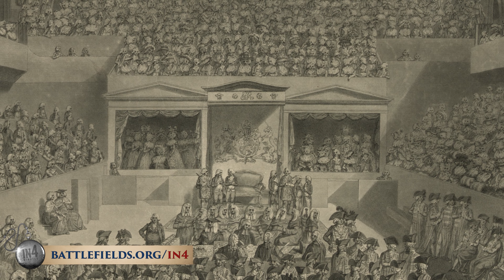Boston Tea Party: The Revolutionary War in Four Minutes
Happy Boston Tea Party 250! Sarah Kay Bierle of the American Battlefield Trust breaks down one of the most iconic scenes in the American epoch—defiant colonists dumping crates of tea into Boston Harbor during the night of December 16, 1773. A culminating event after a series of protests over various British taxes over previous years.

The Boston Tea Party sparked controversy almost immediately. When the sun rose on December 17 to reveal 342 crates of tea floating in the harbor, the governor condemned it as an act of treason. The Sons of Liberty worked tirelessly to publicize the Tea Party, promoting it as an act of defense against British taxation and a last resort to save colonial rights.

The Boston Tea Party moved the American colonies one step closer to war with Great Britain and eventual independence.